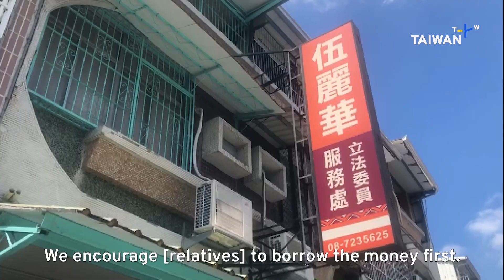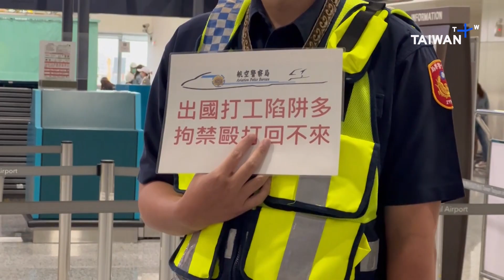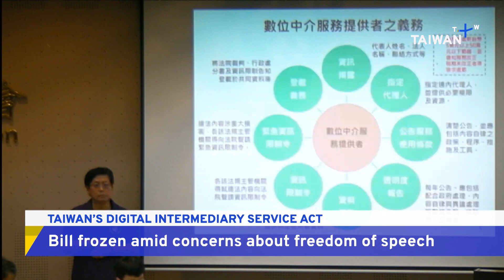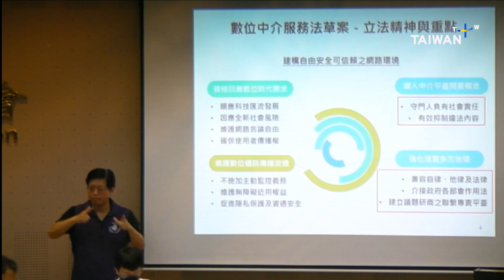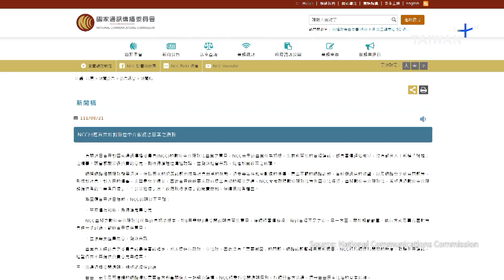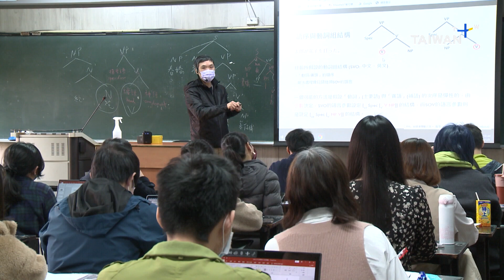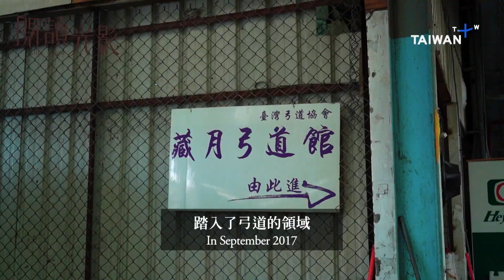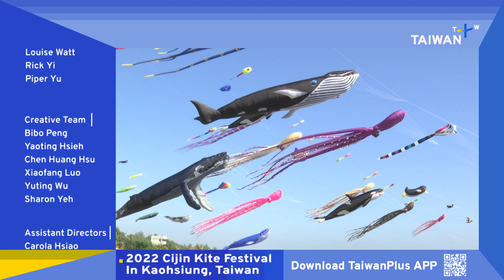Taiwanese Trafficked to Cambodia - Aug 22, 2022 | TaiwanPlus News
Today, the question of whether the government is doing enough to bring home Taiwanese victims of human trafficking becomes political. Another high-profile U.S. delegation visits Taiwan, this time the governor of the state of Indiana. Also in the show:-
- Controversial online content bill on ice after backlash
- Taiwan wins Junior League Baseball World Series in U.S.
- Japanese delegation visits Taiwan

00:00 - Top Stories
00:55 - Taiwanese Trafficked to Cambodia
03:32 - Indiana Governor in Taiwan
04:31 - Japanese Delegation in Taiwan
08:23 - Chinese Military Exercises
09:04 - Taiwan Broadens Conscription Requirements
10:03 - KMT Calls for Cross-Strait Reopening
11:00 - Tainan Police Officers Killed
11:26 - Taiwan's Digital Intermediary Service Act
14:47 - Russian Car Bombing
15:23 - Singapore to Decriminalize Gay Sex
19:15 - Taiwan Universities Recruitment Falls Short
20:15 - Junior League Basebal World Series
21:02 - Tainan's Limestone Park
21:41 - Visually Impaired Archer